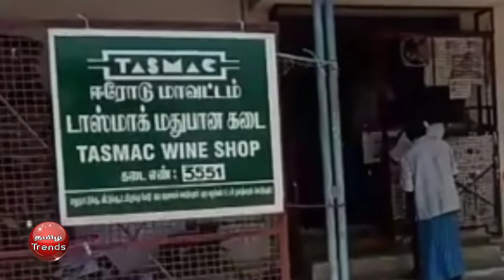குடித்து நாசமாபோகலாம் ஆனால் கொரானாவால் பாதிக்க கூடாது Tasmac-ன் அசரவைக்கும் நடவடிக்கை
குடித்து நாசமாபோகலாம் ஆனால் கொரானாவால் பாதிக்க கூடாது Tasmac-ன்  அசரவைக்கும் நடவடிக்கை பரபரப்பு வீடியோ

Watch...Tamil Trends

tamil trends
thankyou